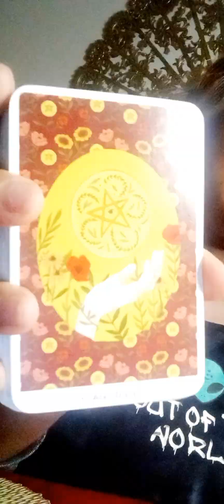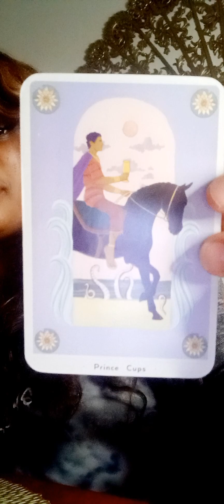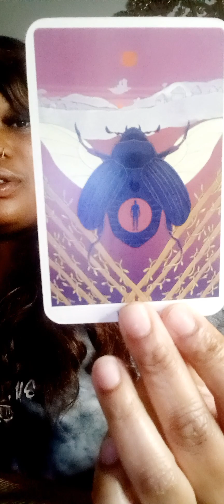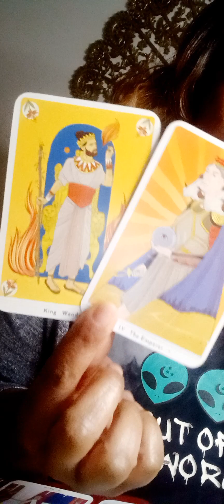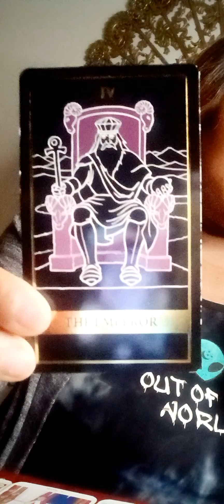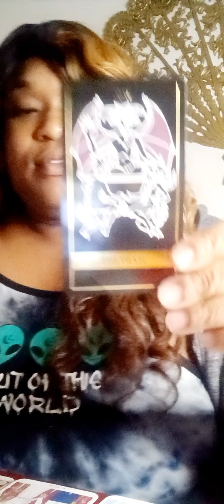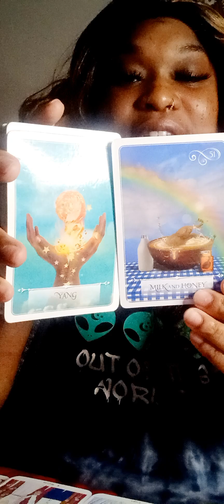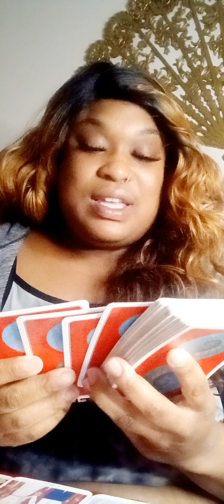SCORPIO ♏️ - Past pain and heartbreak 💔 is over , wow 😍🥰 your new love is here ❤️ Yin and Yang ☯️